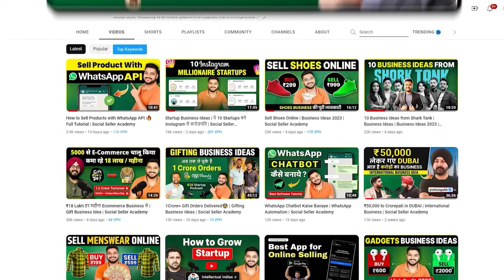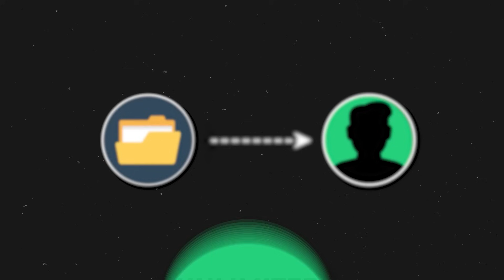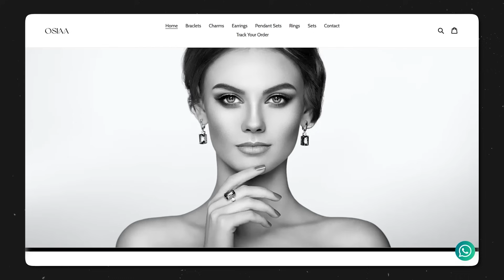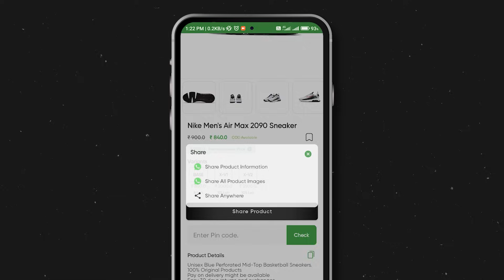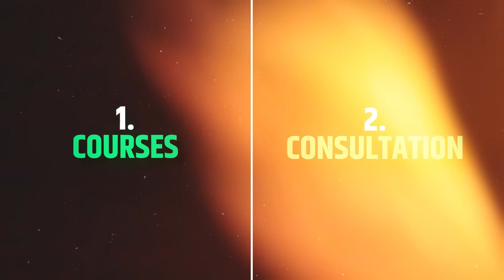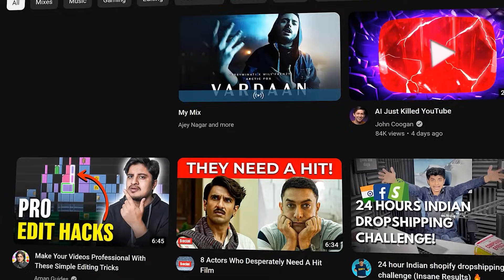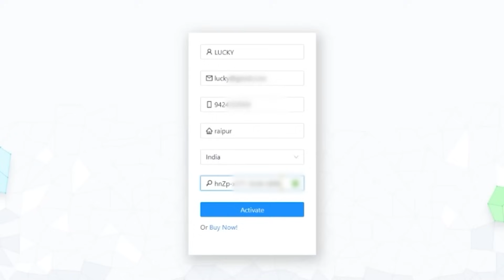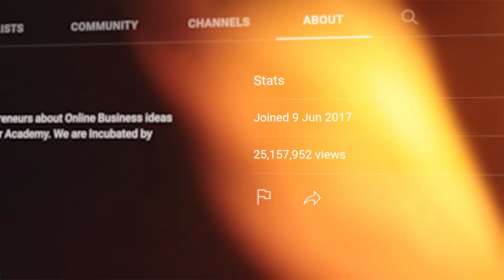10 Home Business Ideas | Work from Home with Social Seller Academy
In this video, I will tell you what are these 10 business ideas that you can start from home by partnering with social seller academy.

👉 Please Fill out this form if you want to start a home business with us.

👉 Bulk Broadcast Software: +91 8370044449

👉 Startup Consultation
👉 Youtube Promotion
👉 Content Development